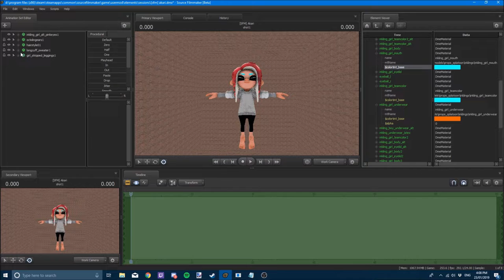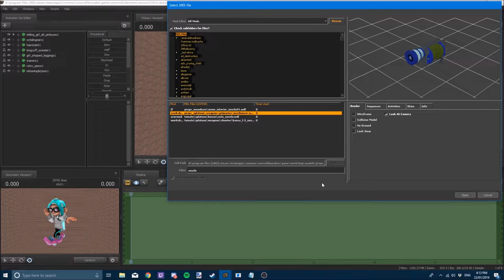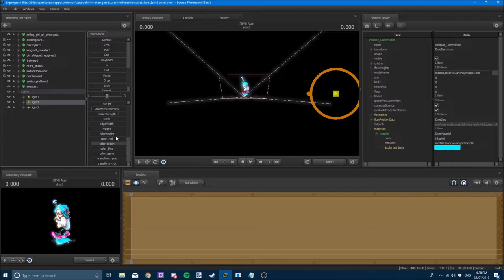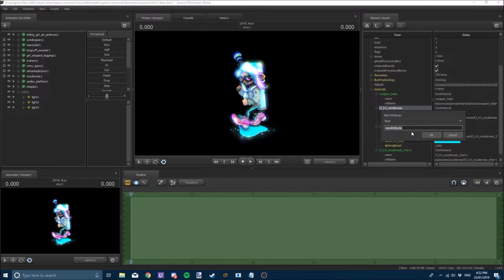[SFM/Splatoon] Akira | Speed Art/Render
Name:
Eye:
Gender:
Species:
SkinTone:
Hair:
Colour:
HeadGear:
Clothing:
Pants:
Shoes:
Weapon:

FAQ
1. Q. Can you make my character with your Character

2. Q. What do you use to make these?

3. Q. You have models that i dont, where can i get them?

4. Q. I have requested before, can i request again?